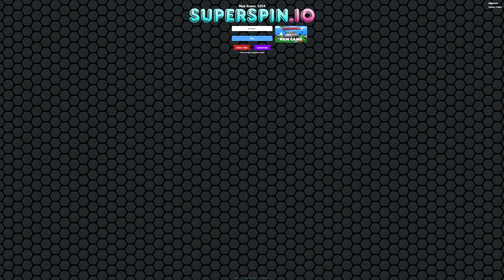Superspin.io - EPIC GAMEPLAY [ FASTEST GIANT vs PRO SPINNER ] ‹ AbooTPlays ›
🎮 Play Superspin.io Android or IOS